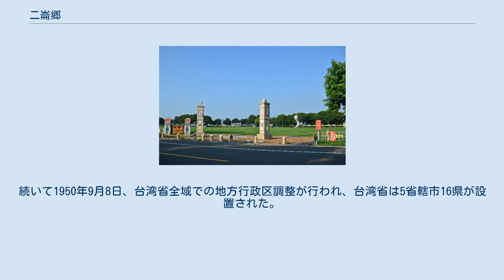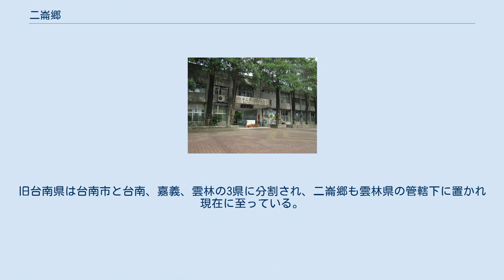二崙郷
二崙運動公園 二崙郷（アルルン/じろん-きょう）は台湾雲林県の郷。
 二崙地区は鄭氏政権時代は西螺及び崙背と共に天興県に帰属していた。
1683年に清朝統治が開始されると諸羅県へと改名され、更に諸羅県の行政範囲が広大であることから1722年には虎尾渓以北に彰化県を設置し十保を管轄するようになった。
この時二崙は崙背及び麦寮一帯とともに「布嶼稟保」と称されるようになり彰化県に帰属した。
1887年1月、台湾全島の行政区域改革が実施され台北府が設置され、台湾府は台湾県、鳳山県、恒春県、諸羅県及び彰化県を管轄するｙとうになった。
布嶼稟保も「布嶼東堡（現在の二崙地区）」と「布嶼西堡（現在の崙背地区）」に分割された。
1900年8月、清は台湾省を正式に設置し劉銘伝を巡撫に任じた。
台湾を台北、台湾及び台南の3府に分け、その下に11県3庁を設置した。
雲林県はこの時新設された県の一つであり、台湾府に属していた。
二崙地区はこの行政改革の影響を受けることなく、清末まで「布嶼東堡」と称されていた。
 下関条約により日本による統治が開始された1895年、嘉雲両県を合併して嘉義支庁が成立し、布嶼東堡も嘉義支庁の管轄下に設置された。
1898年には行政区域の調整が行われ台北、台中、台南の3県と宜蘭、台東、澎湖の3庁が設置された。
雲林県では斗六、北港の2弁務署が設置され、二崙、崙背一地区は布嶼堡として北港弁務署の管轄となり。
更に1901年、台湾全島に20庁が設置されると、布嶼堡は斗六庁の管轄となった。
1910年には再び行政区域の調整が行われ12庁が設置された。
斗六庁には斗六、土庫、西螺、北港、下口湖の五支庁が設置され嘉義庁の管轄に行なわれた。
二崙は西螺支庁に帰属すると同時に油車と崙背に分割された。
 1920年、日本統治時代最後の大規模な行政区域調整が行なわれ庁が廃止され州を、支庁に代わって郡が設置されることになった。
台湾は台北、新竹、台中、台南、高雄の五州が設置され、台南州の下に新豊、北門、新化、新営、嘉義、東石、大林、北港、虎尾、斗六の10郡が設置された。
この時油車区は二崙庄と改称され、虎尾郡に帰属した。
 日本の敗戦により中華民国により領有された台湾では、日本統治時代の5州3庁を基礎に8県9省轄市をに改革した。
同時に郡を区と、街庄を郷鎮と、保を村里と、甲を鄰と改めた。
二崙庄は二崙郷と改称され台南県虎尾区に帰属することとなった。
続いて1950年9月8日、台湾省全域での地方行政区調整が行われ、台湾省は5省轄市16県が設置された。
旧台南県は台南市と台南、嘉義、雲林の3県に分割され、二崙郷も雲林県の管轄下に置かれ現在に至っている。
 雲林県二崙郷二崙国民小学